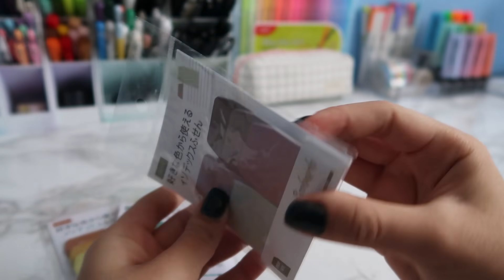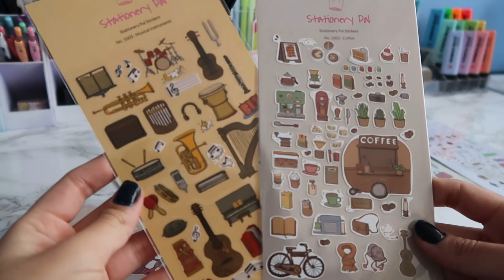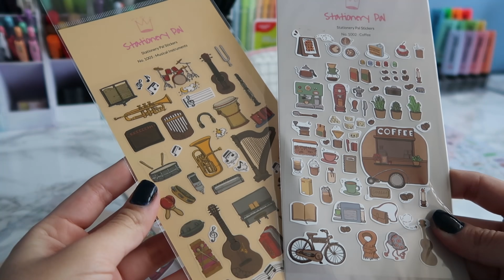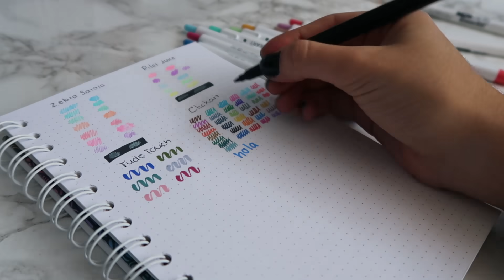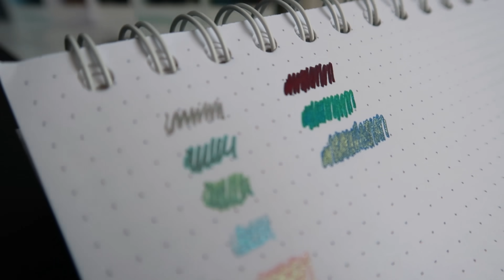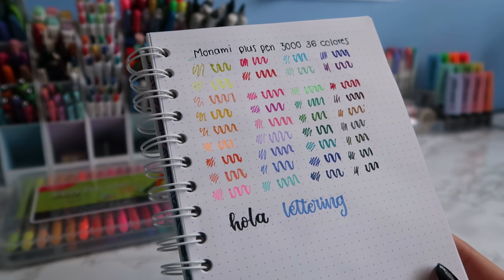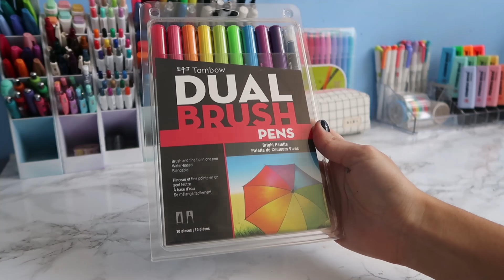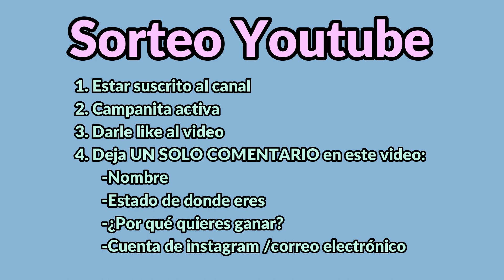MEGA HAUL PAPELERÍA + SORTEO stationerypal - DanielaGmr ✨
⭐Crea mapas mentales y más diagramas gratis con este programa!
💫Este programa es mi favorito para la escuela :)

Informacion del Sorteo!
-El sorteo es nacional, solo es para la República Mexicana.
-SOLO UN COMENTARIO POR PERSONA.
-Termina el día 30 de noviembre 2020.
-Habrá dos ganadores elegidos al azar.

♥ Preguntas frecuentes.
•¿Qué edad tienes? Tengo 19 años.
•¿Con que grabas?  Canon G7x Mark II